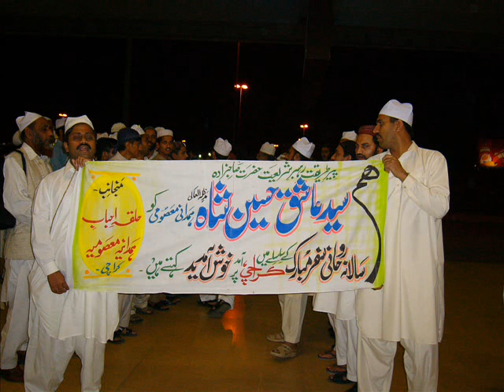Peer Syed Ashiq Hussain shah sahab Hamdani Picture Profiles with Natt..wmv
Sajada Nasheen darbare Alia Mial Sharif  Chakwal . Pakistan.